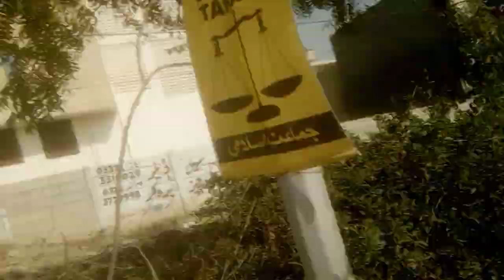Market jaraha hon sabzi and kitchen ka saaman lene | Sajid Family vlog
Market jaraha hon mein sabzi and kitchen ka saaman lene